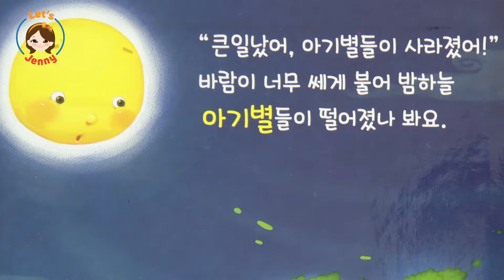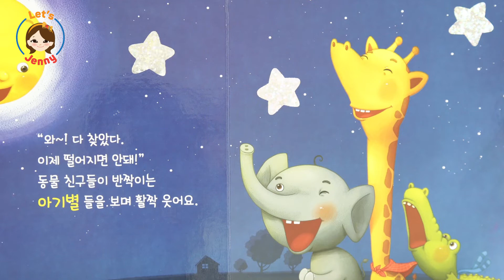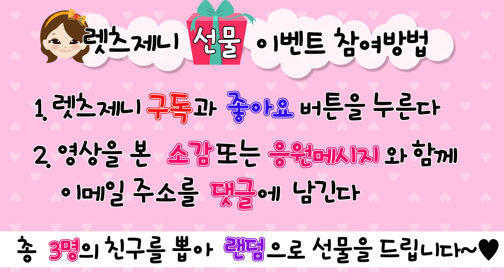픽처북 하우스 반짝반짝 아기별은 어디에 있을까? 어린이 동화 창의력 상상력 키우기 아기별 동화책ㅣTwinkle baby start Children's storyㅣ렛츠제니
※ '렛츠제니의 선물 이벤트' 참여 방법을 알려드립니다.

2) 두 번째! 댓글에 영상을 본 후기 또는 응원메시지와 함께 이메일 주소를 남긴다.

▶▷▶ 총3분을 뽑아 랜덤으로 선물을 드립니다!

# 선물 1.   제니의 장난감들 중 하나!
# 선물 2.   MU.S.T 파운데이션 쿠션
# 선물 3.   유기농 음료 마마에이드

☆ 당첨 발표 : 11월 12일
☆ 많은 참여와 관심 부탁드려요~ ^^

제니가 읽어주는 상상력 키우기 동화책!!

오늘은 달에게서 멀어진 아기별들을 찾는 귀여운 동물들의 이야기를 들려드릴 거예요~~

이야기가 궁금한 친구들은 영상 끝까지!! 봐주세용~~ ♥.♥

☆ 제니가 읽어준 동화책 이야기가 더 궁금한 친구들은 ↓ 아래 주소로 들어가면 자세히 더 알 수 있습니다 ^^